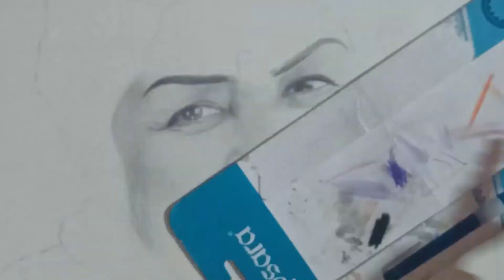Tribute to lata mangeshkar ji | Lata mangeshkar drawing tutorial | how to draw lata mangeshkar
About this video:
Today my this video is dedicated to swar Kokila Lata Mangeshkar ji
आज का यह वीडियो मै लता मंगेशकर जी को समर्पित करता हूं
Jai hind 🇮🇳

Chitthi Na Koi sandesh
By lata mangeshkar